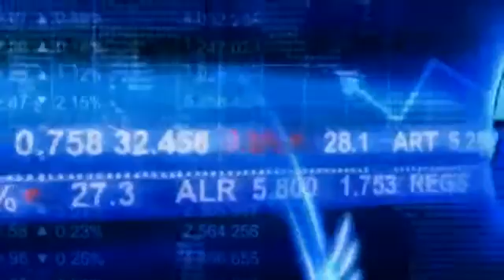Italia: recessione in attenuazione, svolta entro l'autunno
altri video di Radio Italia sul sito ROMA - Un resoconto di grande import...

Segnali confortanti, quelli arrivati stamattina, dai primi dati sul Pil italiano nel secondo trimestre. Nonostante sia stato inanellato l'ottavo trimestre consecutivo in ...

Le previsioni sono nere per la zona euro che quest'anno sarà in una recessione peggiore anche di quanto si pensasse. In questo ...

UE_GRILLI A PARLAMENTO UE, RECESSIONE ITALIA FINIRA' NEL 2013 - VISTA AGENZIA TV Alexander Jakhnagiev VISTA Agenzia Televisiva ...

grazie Lega,PDL,PD,UDC,Italia dei Valori e tutti gli altri che incapacemente avete distrutto ciò che si costrui con amore e senso e ...

"Noi da questa recessione dobbiamo e possiamo uscire". Lo assicura il ministro dello Svilup